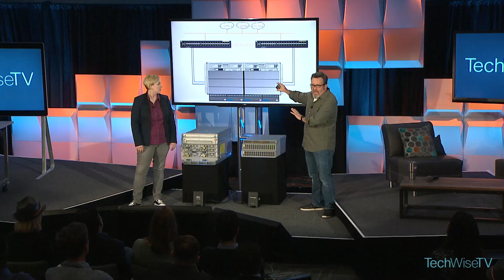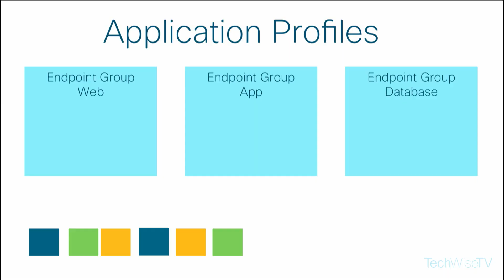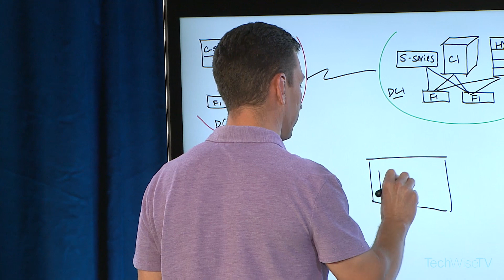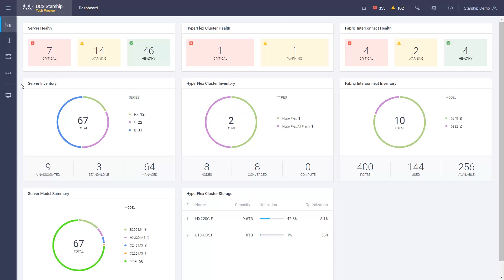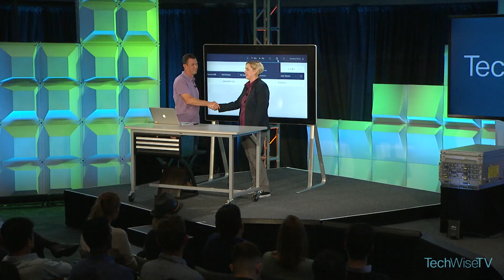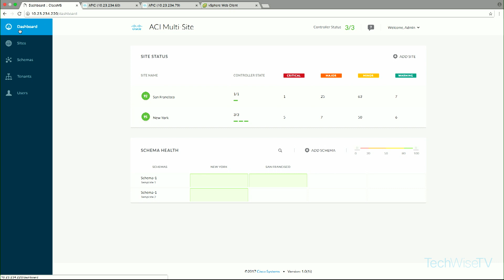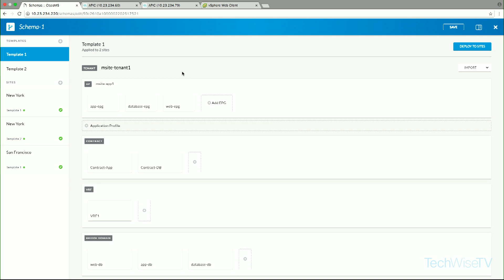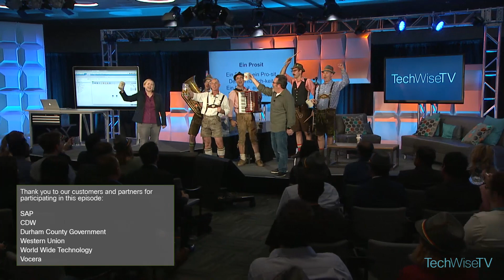Cisco HyperFlex and ACI Live Show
This was TechWiseTV episode 217 recorded in front of a live audience.  We had fun with an OctoberFest theme which flowed through with the food, beer and the band.